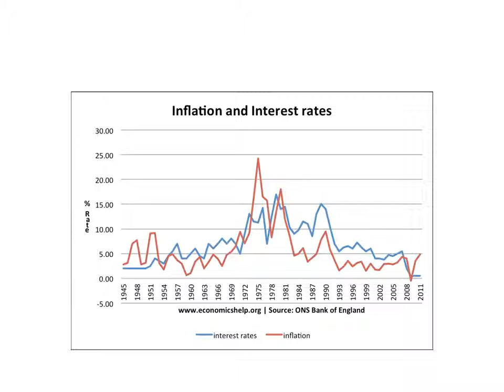central bank, IMF, fed reserve - blood money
Picture rights;